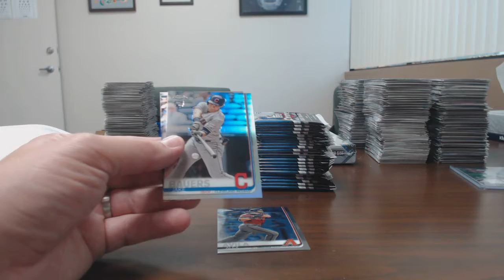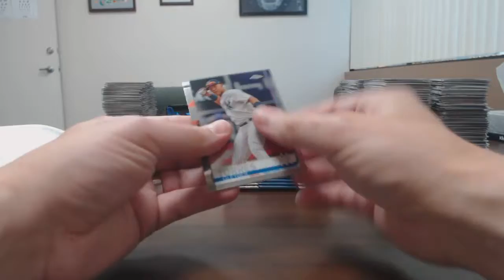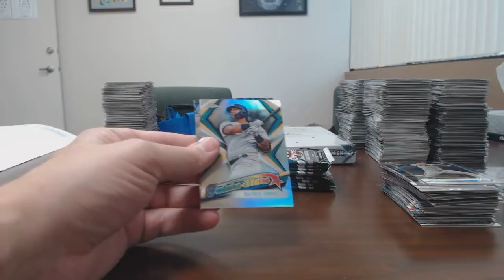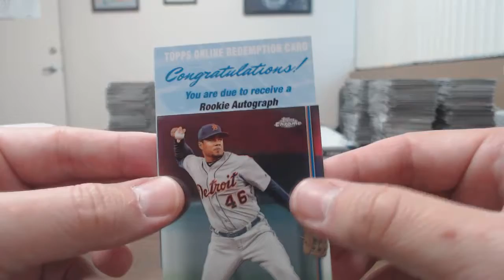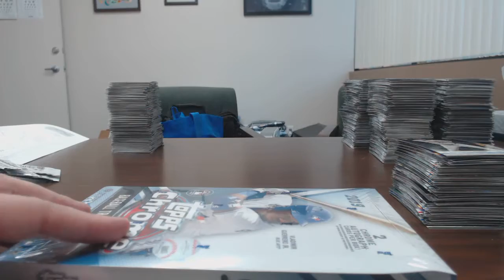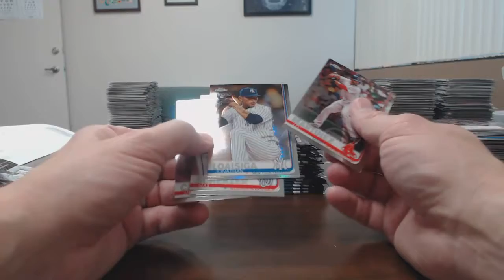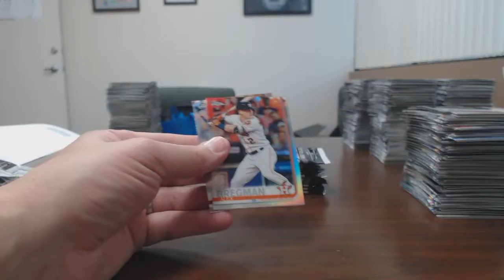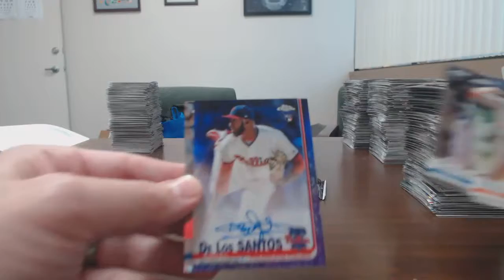2019 TC GB Boxes 11 and 12